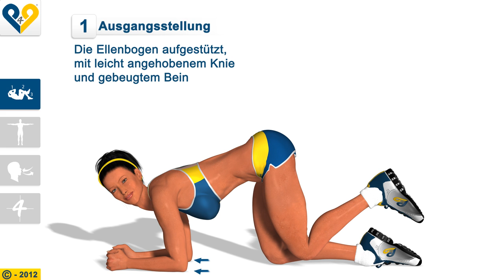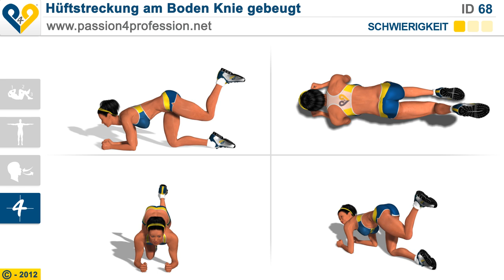Hüftstreckung am Boden Knie gebeugt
Hüftstreckung am Boden -- gebeugtes Knie
Diese Übung zählt bei denjenigen, die erst seit kurzer Zeit mit dem Training begonnen haben, zu den beliebtesten, da die Beinmuskeln aufgrund des gebeugten Knies nicht überbelastet werden und die Übung somit auf den großen Gesäßmuskel konzentriert ist.

Anweisungen:

1- Die Ellenbogen aufgestützt, mit leicht angehobenem Knie und gebeugtem Bein.

2- Den großen Gesäßmuskel angespannt, drücken Sie den Fuß nach oben, wobei das Bein gebeugt bleibt.

3- Senken Sie den Fuß, bis Sie die Ausgangsposition erneut erreicht haben

Begleiten Sie uns!